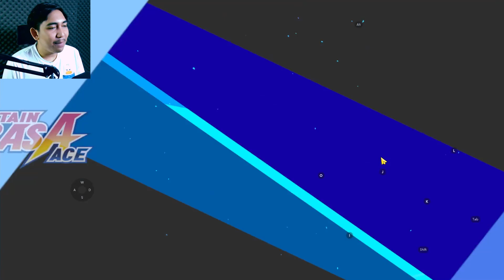Menang Piala Dunia Adalah Impianku - CaptainTsubasa: Ace Android - Indonesia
CaptainTsubasa: Ace Android Indonesia

Terima Kasih Banyak buat Kalian semua yang sudah nonton video saya Jangan lupa juga untuk LIKE,SHARE,SUBSCRIBE dan yang Terpenting tulis SARAN Kalian di kolom komentar supaya video yang saya buat bisa lebih baik lagi kedepannya dan Kalian juga betah nontonnya

GAME ITU BIKIN SANTUY